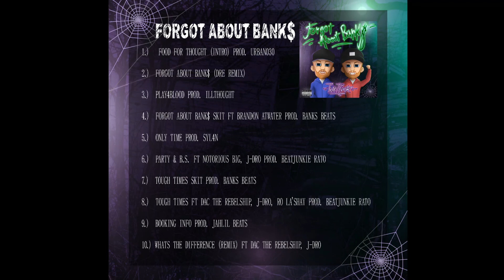Forgot About Banks (Dre Remix) Twin Terror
Forgot About Bank$
New Mixtape released Nov. 26th 2020